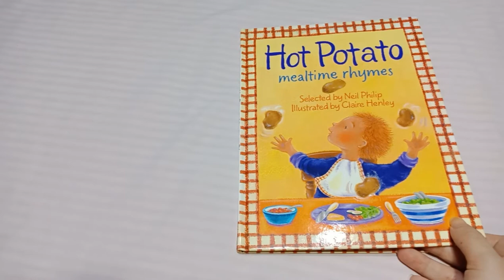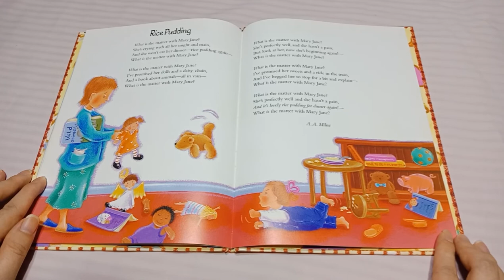Bedtime Story for Kids: Rice Pudding (Hot Potato- Mealtime Rhymes) Part 3 🍮🍴🍚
Rice and Shine 😁😆